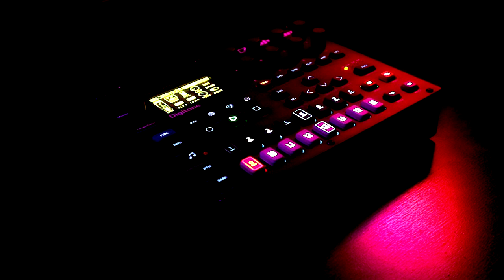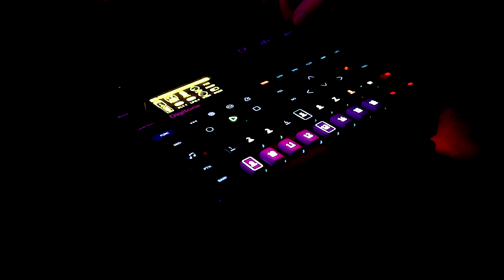Jamuary2021- Day 22 - Elektron Digitone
Tonight was another one of those "finish a jam, but then immediately decide that you hate everything about it, and music is dumb, and I should just give up and play computer games" nights.

So this is the third thing that I've made this evening and it had the benefit of being finished when it was too late to start anything else. I don't really know what genre this is, or whether it was truly wise to have the overdrive turned up that high, but I do think that the bass and drums are kinda groovy so I'm going to take that to the bank.

The drums are all from my free Digitone percussion patch (and sample) pack by the way, which you can find out about